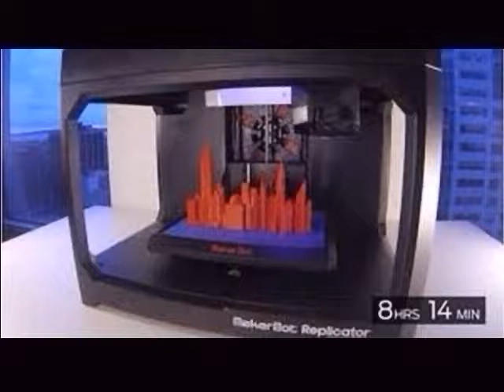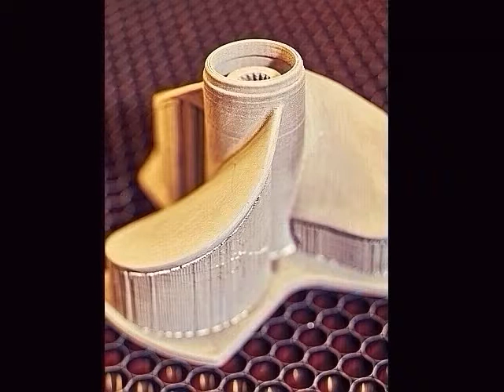Episode 30: Open Lines - 3D Printers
This show is dedicated to answering questions about 3D printers.   We discuss some of the new technologies and look at what listeners are doing with it.   The ongoing development and refinement is leading us to amazing potential.   What would you use a 3D printer for?
Eliza continues to grow in sophistication.

Originally aired February 15, 2017. Note: our registration and forums have been discontinued, and the podcast is now open to all. or find us on iTunes or Stitcher or Spreaker, or visit our Twitter or Facebook accounts.